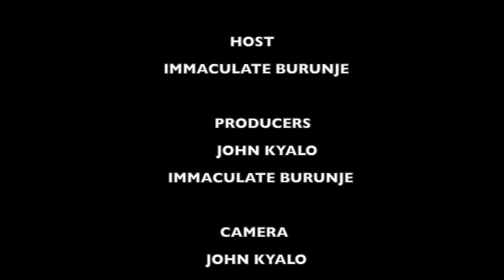ECONOMY TREND POINTENR: IEBC Budgeting and Funding.part 2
IEBC Budgeting and funding part 2